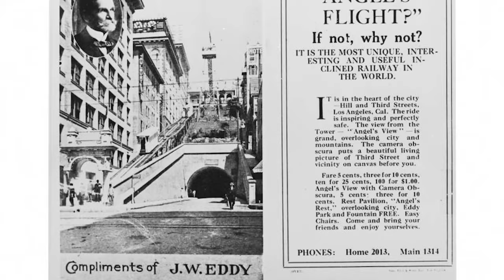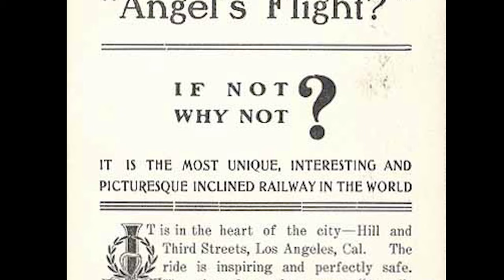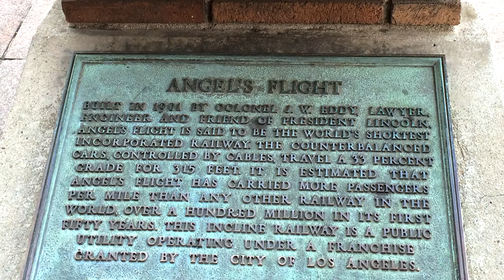Angels Flight Railway History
The Angels Flight funicular railway in downtown Los Angeles has carried over 100 million passengers since 1901 – and is still operating to this day!